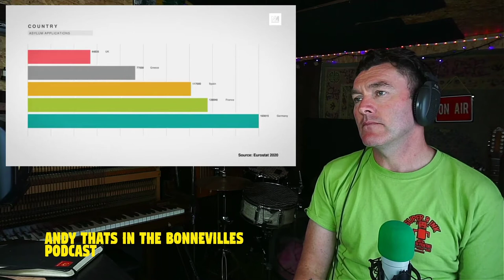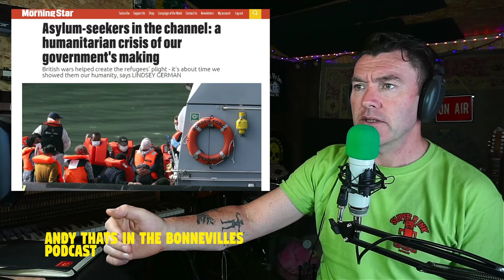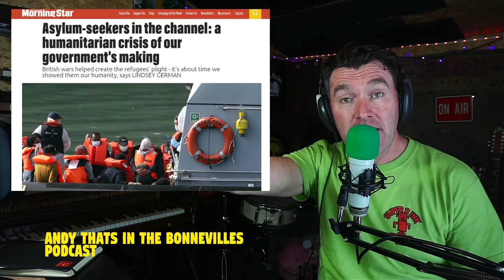Refugees, colonialism and the right wing back lash.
Refugees arriving in the UK and the backlash against them from the right wing.

Andy That's In the Bonnevilles Podcast #27